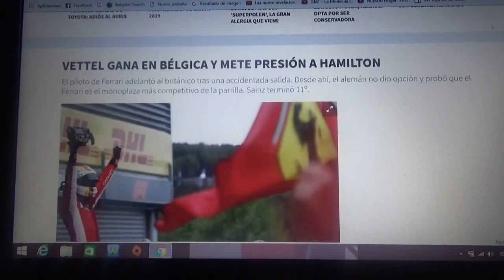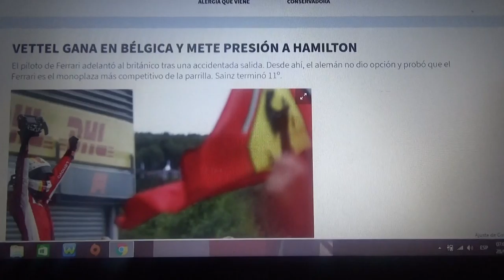Resumen GP de Bélgica 2018 de F1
Un breve resumen de lo que fue el 1° GP de la 2° mitad de la Temporada 2018 de F1 en la que ganó el alemán de Ferrari Sebastian Vettel seguido de Lewis Hamilton de Mercedes y Max Verstappen de Red Bull 2° y 3° respectivamente